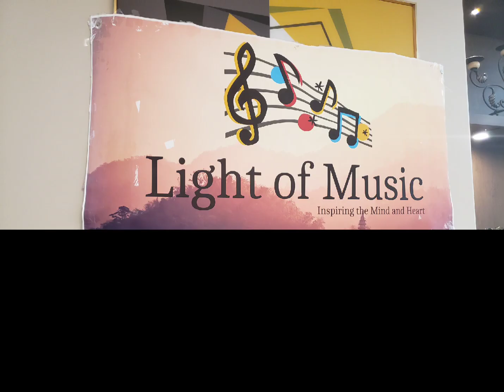live concert # Youth Service # Volunteer # 公益演出 # 义工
Light of Music live concert Volunteer  program  at a memory care unit at Gilbert, AZ
Volunteers:Yonglok Roberts, Yongkang Roberts, Amy Liu, Mia Liu, Andrew Li, Anthony  Li, Raymond  Cheng, Vincent Ju, Kelvin Ye, Jenny Dong, Lauren Zhang, Isaac Wong, Eric Wong, Kim Anum Abiding

Host: Jenny Dong
Background  music is played  by Kelvin Ye